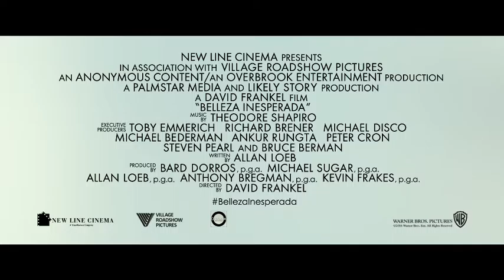Belleza Inesperada Trailer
PELÍCULA: Belleza Inesperada
Distribuye: Warner Bros.  Argentina
Drama, Comedia.
Estreno Enero 2017